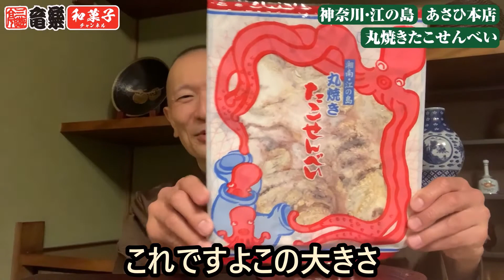たこを極限まで薄～くプレス！神奈川・江の島/あさひ本店「丸焼きたこせんべい」（WAGASHI/Asahihonten/Maruyakitakosenbei）【お取り寄せ可 能】【神奈川おすすめ和菓子】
●あさひ本店
【お取り寄せはこちらから】
●値段
丸焼きたこせんべい：1枚入り20×20cm 400円（税込）

■三遊亭竜楽独演会
2021年1月4日(月)和菓子、和スイーツ、wagashi、落語、三遊亭竜楽、和食、お土産、三遊亭、あさひ本店、丸焼きたこせんべい、差し入れ、お取り寄せ、通販、お持たせ、江の島、たこせんべい
開場：18時30分　開演：18時45分
千代田区立内幸町ホールにて

落語もできる和菓子YouTuber、三遊亭竜楽です。この和菓子チャンネルは、全国各地を巡る公演や各界の師匠方とのお付き合いを通じ、様々な名菓に親しんできた三遊亭竜楽が、取引先へのお土産や、ちょっとしたパーティーに喜ばれる和菓子を紹介するチャンネルです。是非皆さんの参考にしてもらえれば幸いです！

■三遊亭竜楽プロフィール
1985年に5代目三遊亭円楽に入門した落語家・三遊亭竜楽。1993年に真打昇進を果たし、独演会などを重ねる傍ら、日本語を含め、仏語、西語、伊語、葡語、独語、中国語、英語と、実に8か国語を操り落語を演じているのはもちろん世界に彼一人。現在までに、イタリア、フランス、ポルトガル、スペイン、ドイツ、スイス、ベルギー、アメリカ、中国、台湾の約55都市を廻り、180回以上の外国語落語公演を行っている。

第261回　2020年11月15日(日)
開場：13時30分　開演：145　※昼公演

‹企画・制作・プロデュース：株式会社スロウカーブ›